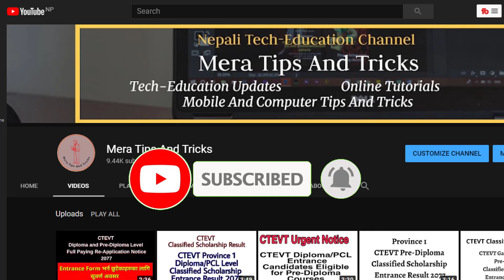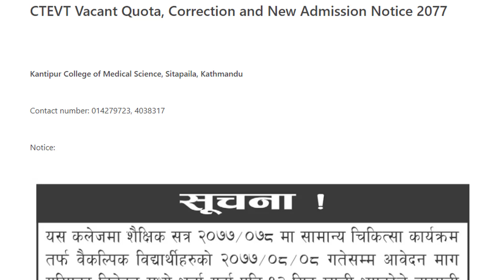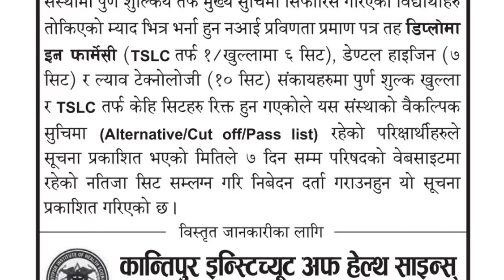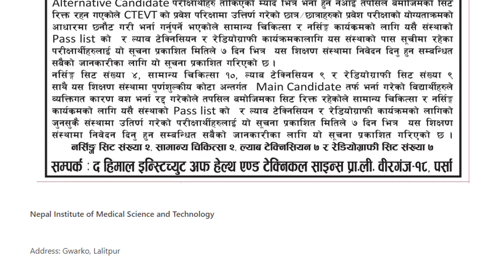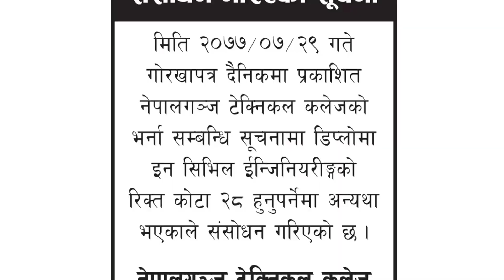CTEVT Vacant Quota, New Admission and Correction Notice 2077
As the admission process for the academic year 2077/78 in CTEVT Diploma and Pre-Diploma Level courses is going on, some of the institutes running different programs/courses under CTEVT, has published CTEVT Vacant Quota, New Admission and Correction Notice 2077.

Be A Part Of Our Family And Support Us:
Hit Like Button If you learnt Something From The Video And Share it to Your Friends and Family.

Comment Your Opinions And Queries Below!!